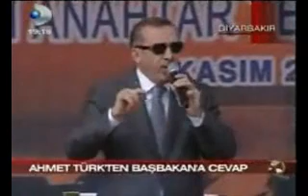DTP Genel Baskani Ahmet Türk Silahlarin Susmasi icin neler diyor ???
DTP AYLA AKAT ATA Batman BENGİ YILDIZ MEHMET NEZİR KARABAŞ Bitlis AKIN BİRDAL Amed Diyarbakir SELAHATTİN DEMİRTAŞ GÜLTAN KIŞANAK AYSEL TUĞLUK HAMİT GEYLANİ Hakkari PERVİN BULDAN Igdir SEBAHAT TUNCEL Istanbul EMİNE AYNA Mardin AHMET TÜRK SIRRI SAKİK Mus M. NURİ YAMAN OSMAN ÖZÇELİK siirt İBRAHİM BİNİCİ Sanliurfa SEVAHİR BAYINDIR Sirnak HASİP KAPLAN ŞERAFETTİN HALİS dersim tunceli FATMA KURTULAN van ÖZDAL ÜÇER öcalan pkk hpg serok apo kurd kurdi kurdistan akp recep tayip erdogan abdullah gül deniz baykal chp dsp yerel secim 29 mart 2009